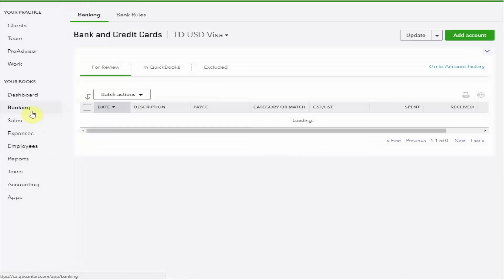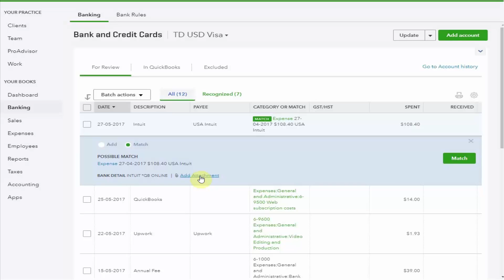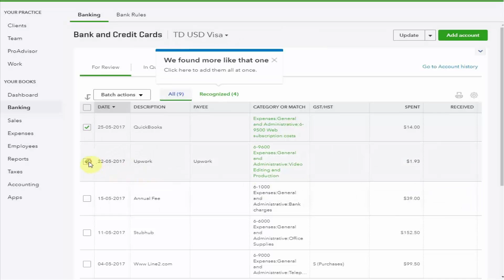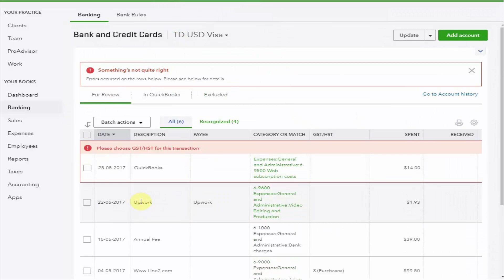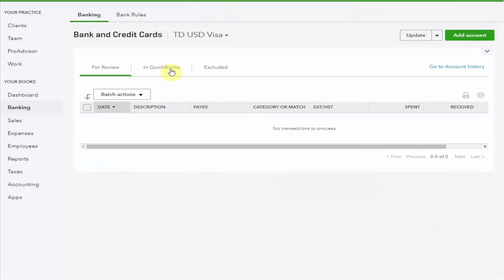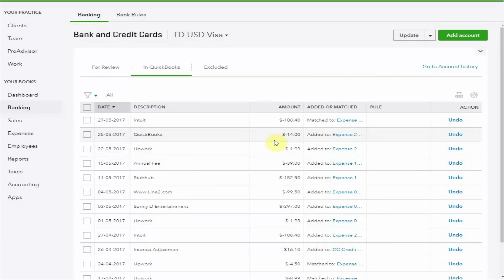Post QuickBooks Online Credit Card Transactions - My Cloud Bookkeeping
In this video I show you how to post QuickBooks online credit card transactions.
After you have imported your credit card payments in QuickBooks you need to match or post them, so they are included in your books.
You can exclude, match, or add your credit card transactions in QuickBooks.  I will walk you through the steps to do each, so your records will be up to date when you come to reconcile your credit card account.

If you would like help to set up this or any other QuickBooks Online feature, reach out!

Here is the link to my small business month-end checklist which will also subscribe you to email updates for QuickBooks Online, and fun information as I explore apps that may further simplify and automate your bookkeeping and accounting.

If you have questions or comments, please use the comments box below. I would love to hear from you :)

I absolutely love hearing from you!